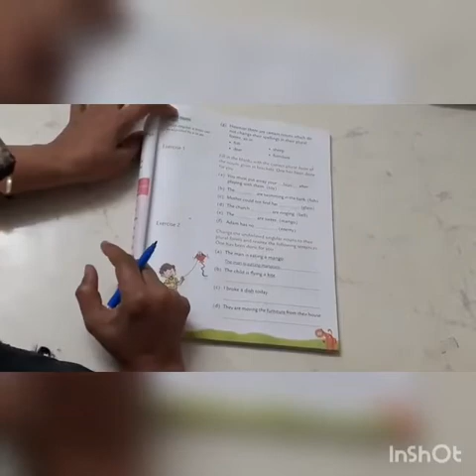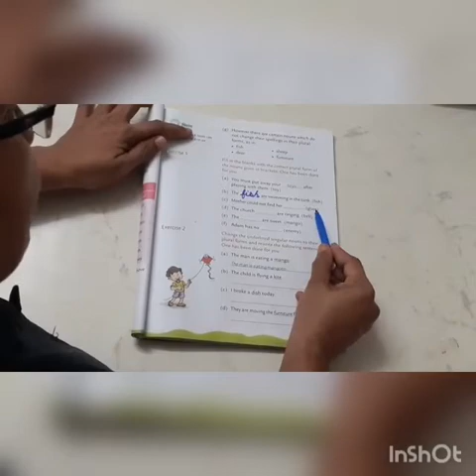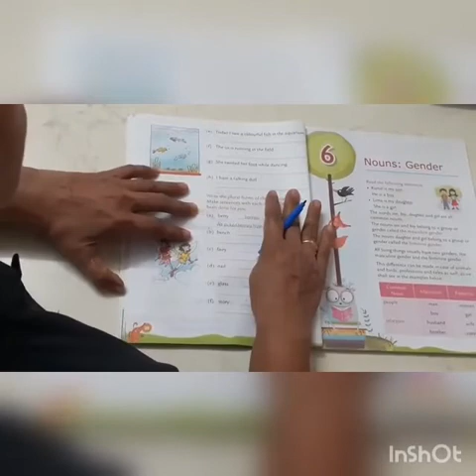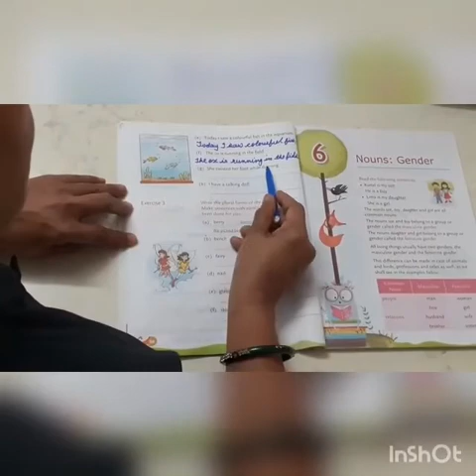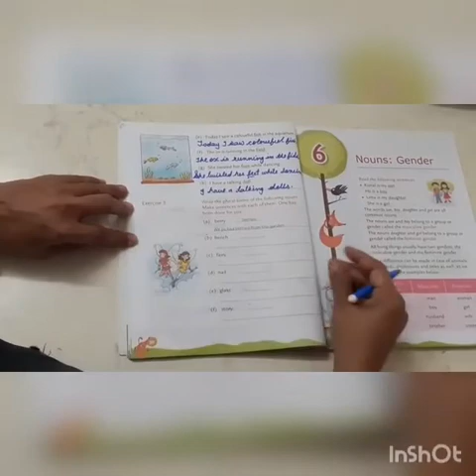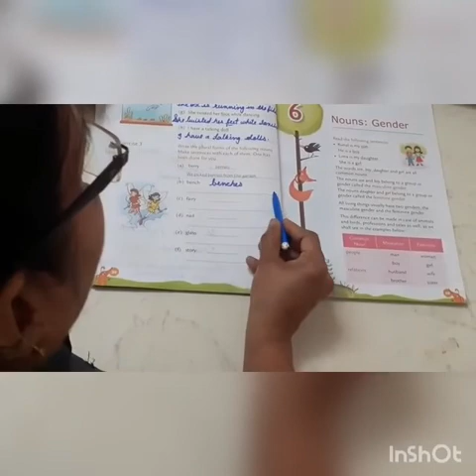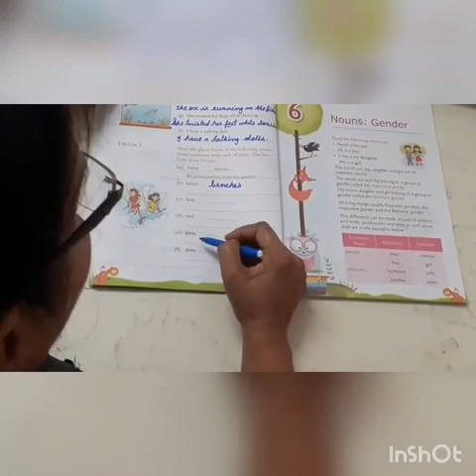GSEB EM std 3rd sub English Grammar ch 5 Singular and plural part2